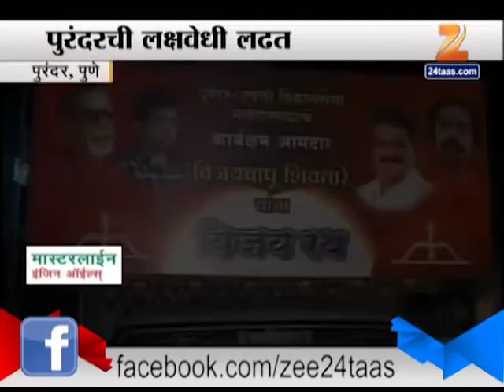Zee24Taas :पुरंदर, पुणे Purander Pune Election Constituency Who Will Win